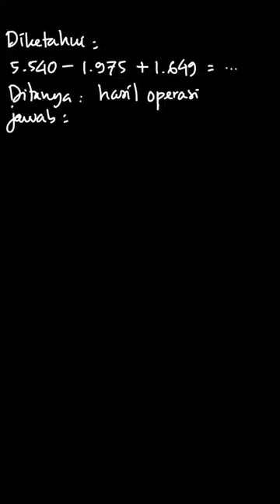Hitunglah 5.540 - 1.975 + 1.649 = ____ | Buku Pendamping Teks Matematika | Kelas 6 | 2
✅ Dalam video ini kita akan membahas: 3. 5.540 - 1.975 + 1.649 = ____
Tema:
Kelas: 6
Mata Pelajaran: Matematika
Bab: 2
Buku: Buku Pendamping Teks Matematika Untuk SD/MI Kelas VI